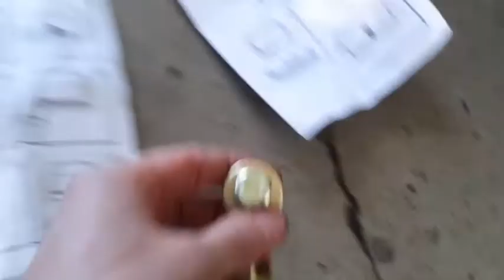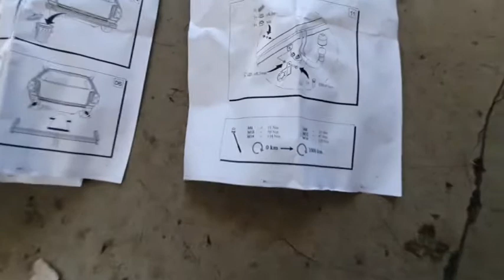Anhängerkupplung Einbauanleitung Montage am VW Passat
Anhängerkupplung am VW Passat selber montieren. Ich zeige euch wie einfach es ist  eine Anhängerkupplung selber zu montieren. Das Videomaterial ist leider nicht sehr hochwertig und nur zusammengeschnitten zeigt aber die wichtigsten Punkte wie man es selber machen kann.
Nicht vergessen meinen Kanal zu abonieren für mehr Projekte und Anleitungen.

guter Drehmomentschlüssel